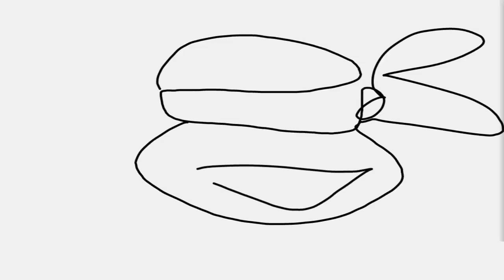Big and Strong VS Clever and Smart - TMNT Legends